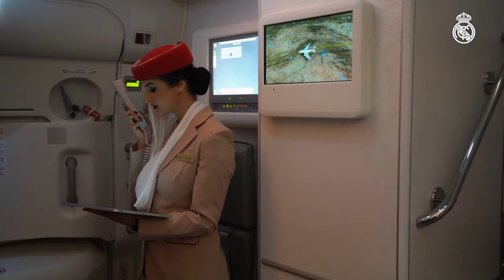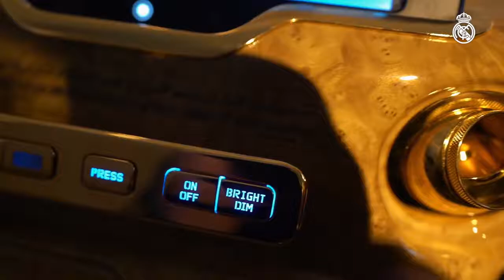Real Madrid Team travelling with FIRST CLASS Emirates A380 | VLOG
Flying to Abu Dhabi for the Club World Cup with Real Madrid Team on this incredible A380 from Emirates. The Team really enjoyed this First Class Suite trip.